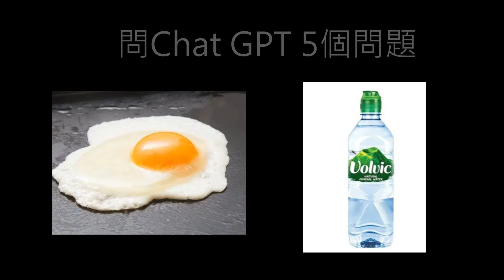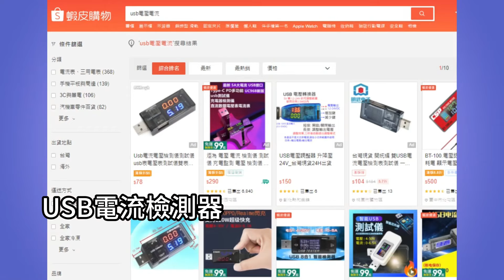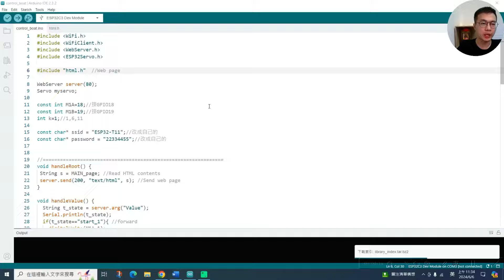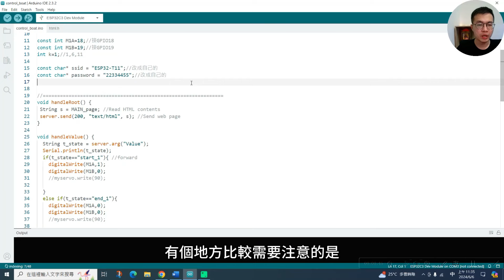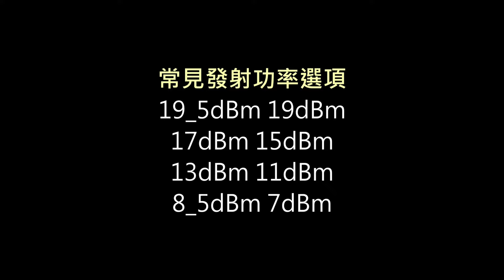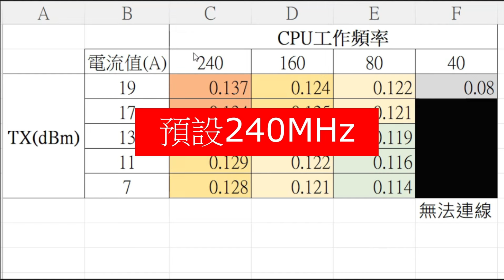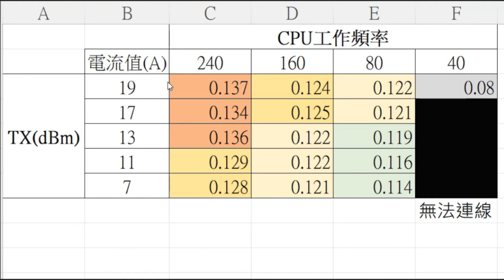ESP32功耗探討 調整CPU與發射功率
教你調整修改CPU工作頻率，以及RF發射功率。

歡迎加入我們的學習之旅！